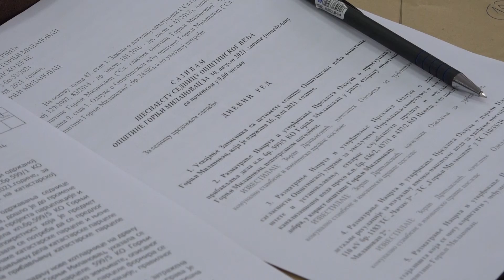PRILOG - PLANOVI ZA IZGRADNJU KOTLARNICE NA BIO MASU U GORNJEM MILANOVCU / 31.08.2021. / TV GM PLUS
Među temama koje su se izdvojile na sednici Opštinskog veća bile su nabavka zemljišta i formiranje komisije za izbor privatnog partnera za izgradnju nove kotlarnice na bio masu u Gornjem Milanovcu.